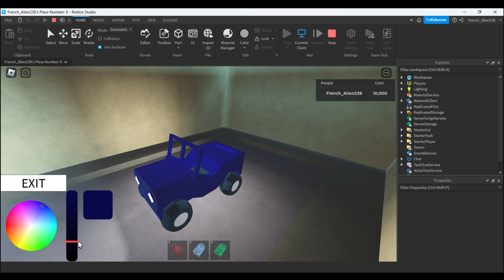Roblox Studio Car Customization Showcase!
This is a little fun project I am making!